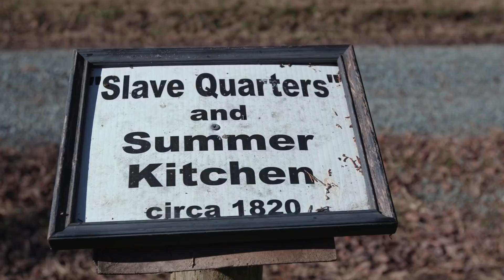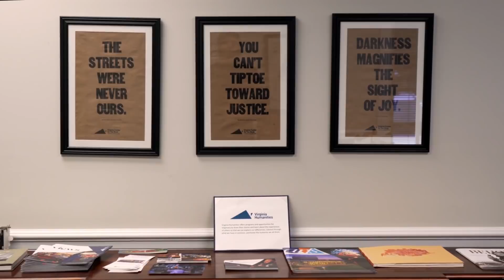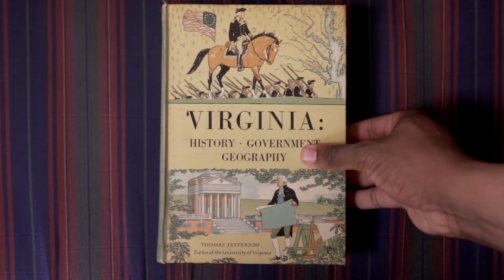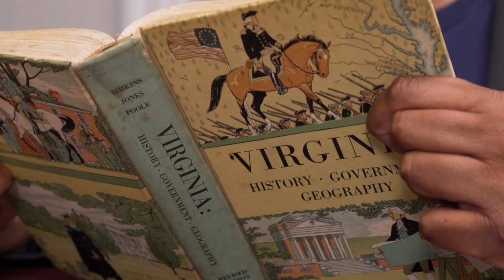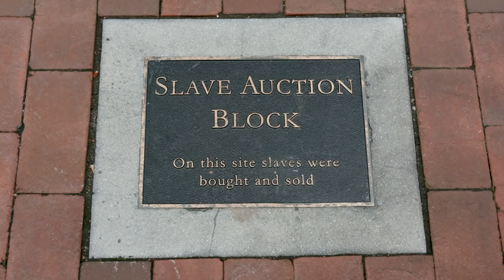Mapping Virginia's Slave Dwellings: Preserving Black History with Street View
In the Virginia state record, only 1% of documented historical sites are categorized as having any African-American historical significance. It’s easy to visit historic sites from the era of slavery and forget the enslaved men, women and children who built and maintained these places. Using Street View, Virginia Humanities has been collecting panoramic imagery of slave dwellings across the state for everyone to see. They hope these images will add to a more inclusive history of Virginia and helps us remember that enslaved peoples were integral to our country’s founding.